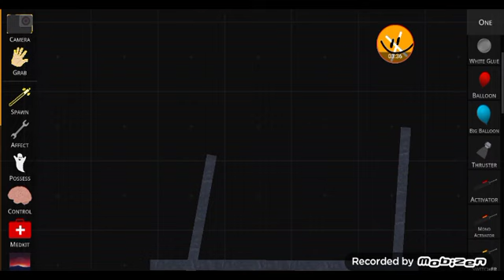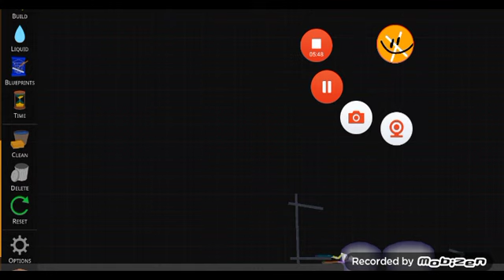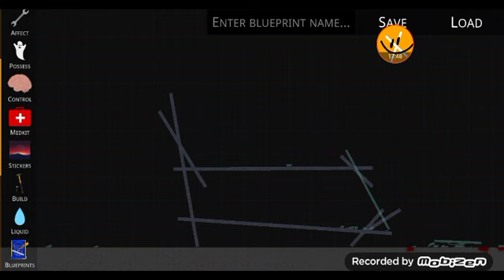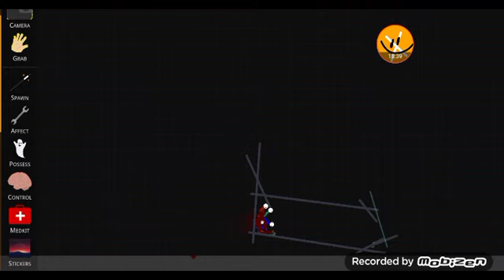TSRP worst deaths like(BAD DEATHS)